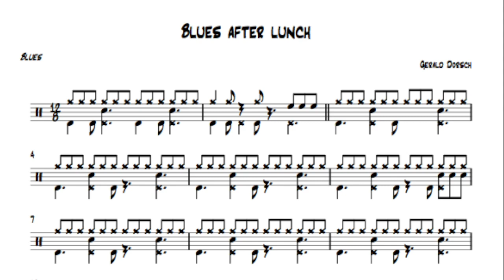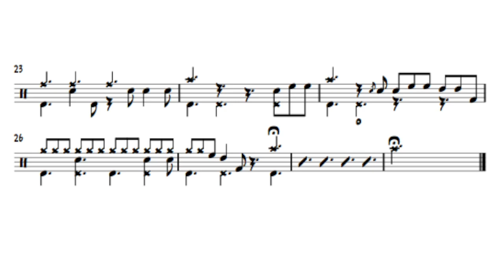Drums Only for Kids -Blues After Lunch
Blues after Lunch - Gerald Dorsch
Schlagzeug lernen leicht gemacht
Erst anhören und dann selbst zum Backing-Track spielen : )